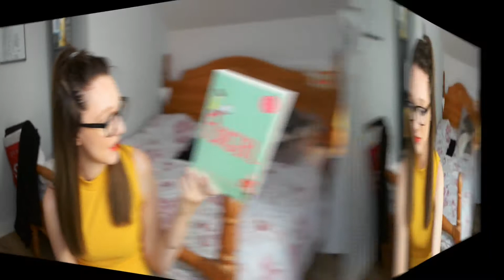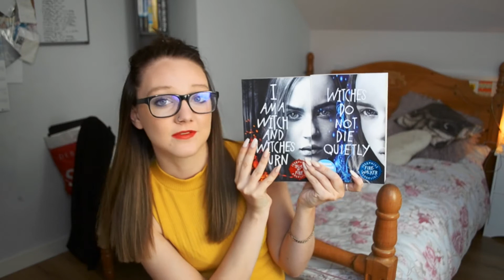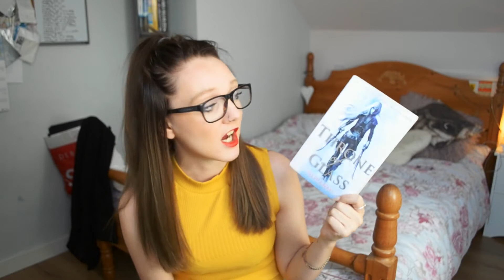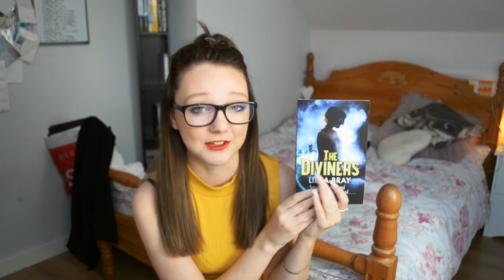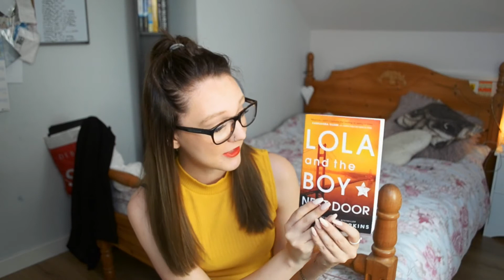Huge September Book Haul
Hey there lovely internet friends!
This is my 'tember book haul :)
Hope you enjoy this massive book haul that I spent too much money on!
Love n kisses,
j. x

☁ ELSEWHERE ☁